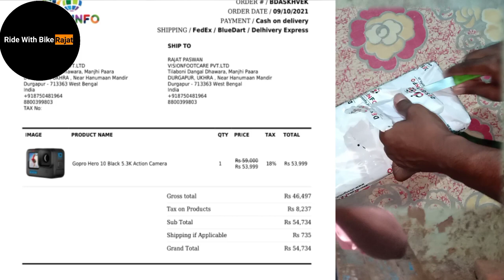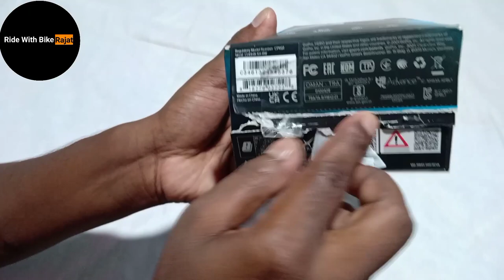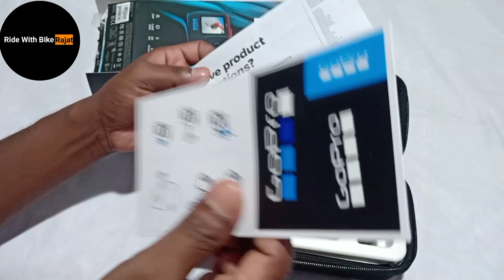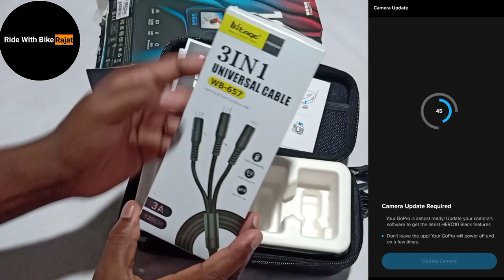My Dream Action Camera GoPro Hero 10Black | Unboxing | Price | Review | 5th In India |No Amazon !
Biker Dream Action Camera GoPro Hero 10Black | Unboxing | Price | Review | 5th In India |No Amazon !